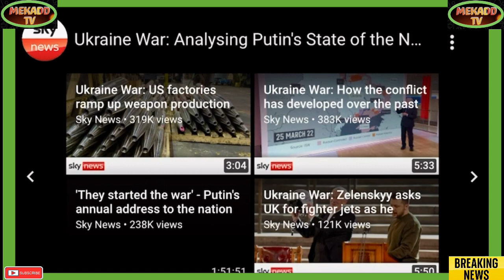DEFENSE ANALYST PROF. MICHAEL CLARK ANALYSES PUTIN ANNUAL SPEECH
Breaking Political News DEFENSE ANALYST PROF. MICHAEL CLARK ANALYSES PUTIN ANNUAL SPEECH